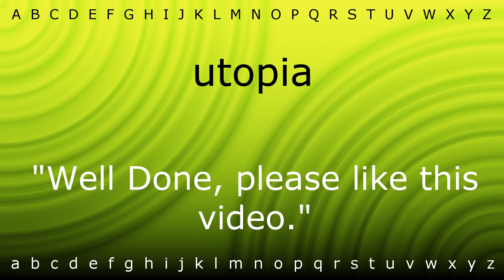Here I will teach you how to pronounce 'utopia' with Zira.mp4